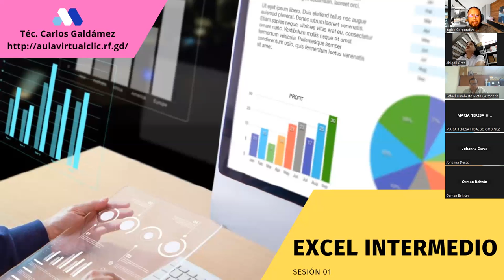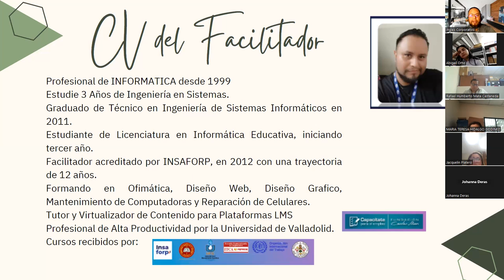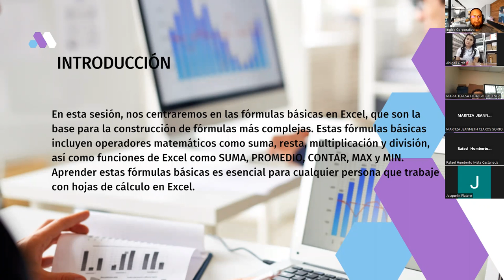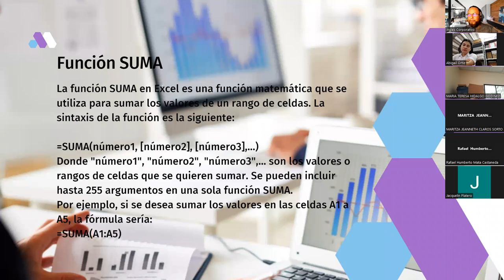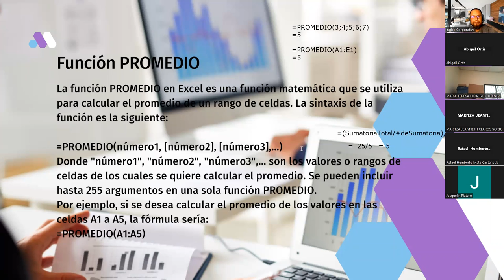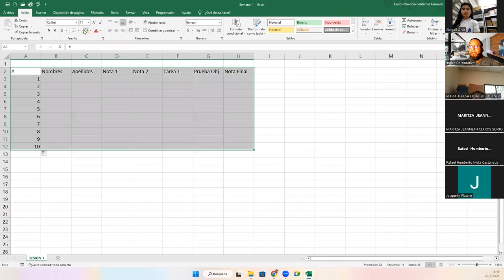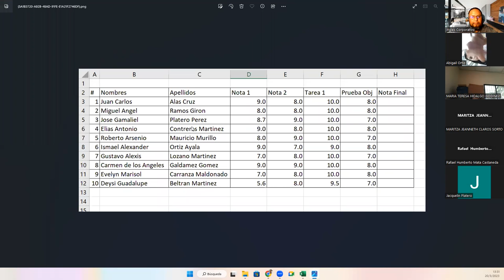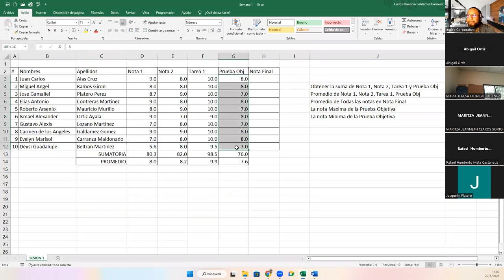Sesión 1-20-03-23-29811-8017-0017/2023-Galdámez-Funciones Básicas: "Max, Min, Contar, Promedio"